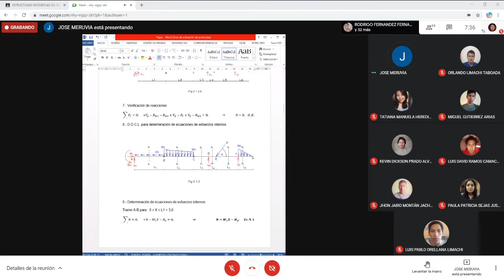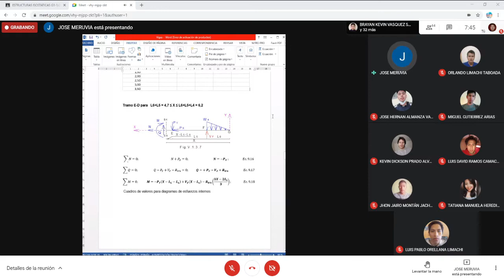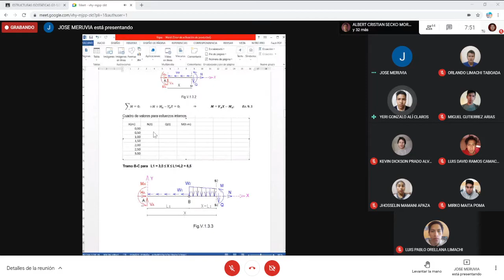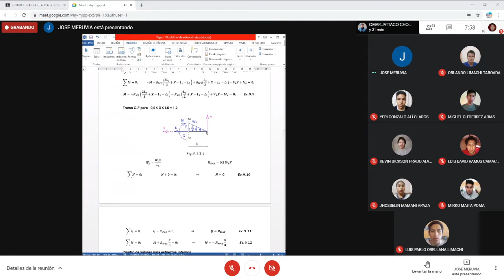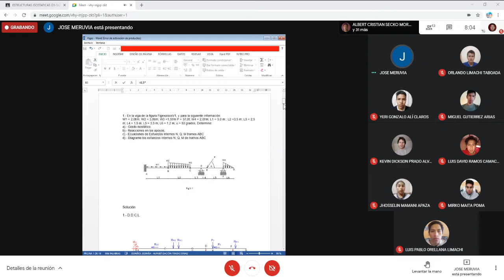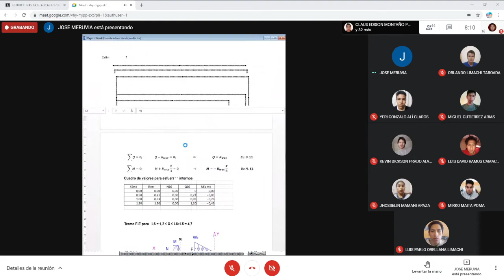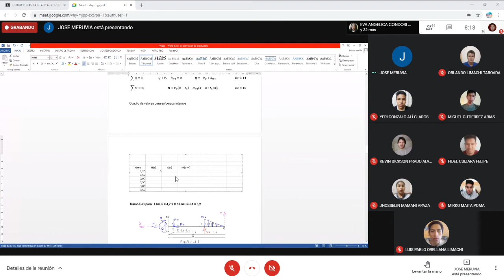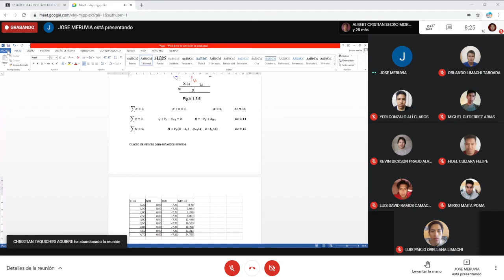ESTRUCTURAS ISOSTATICAS ING MERUVIA (16-04-2021)